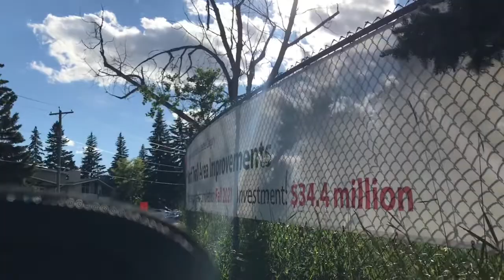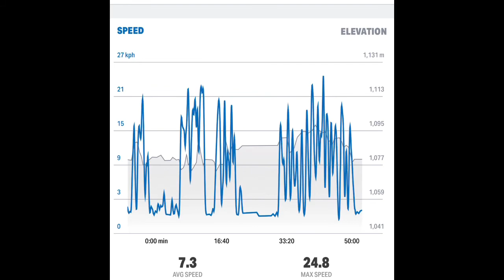I Biked In Confederation Park in Calgary - Bike Vlog #6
I Biked in Confederation Park in Calgary Alberta. I biked 7.33KM in just 1 hour. It’s a little bit below my average for biking, but it was very scenic.